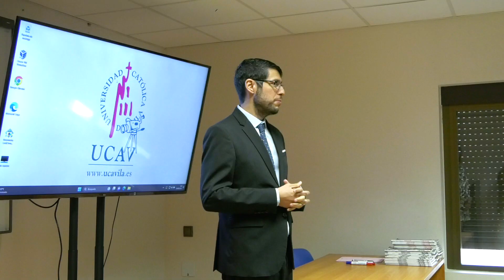Lubbock Cristian University | 2023